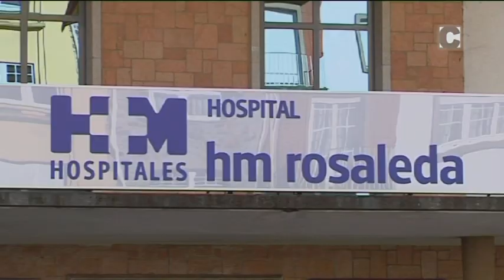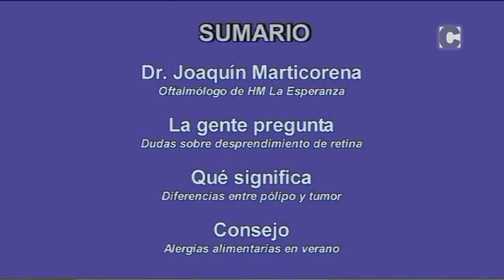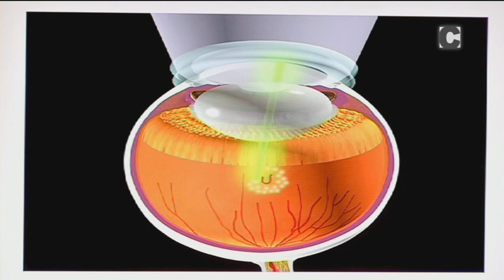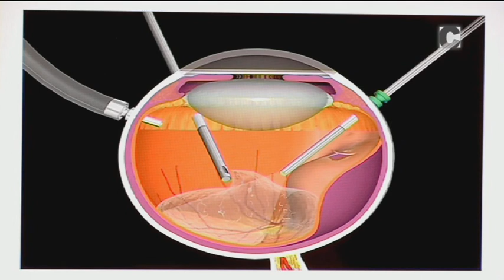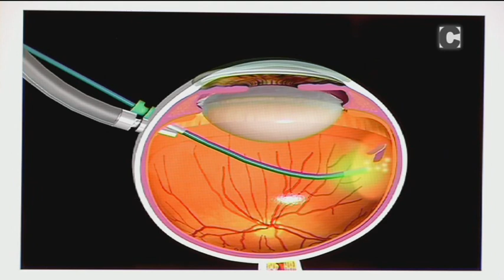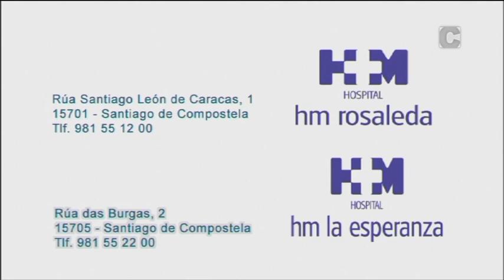Falando de Saúde 11/07/17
El doctor Ignacio Balboa y María Almodóvar entrevistan al oftalmólogo de HM Esperanza Joaquín Marticorena, con quien hablan del desprendimiento de retina